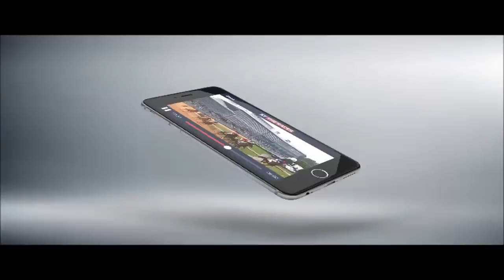Shetland Pony Gold Cup 2015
The Shetland Pony Gold Cup was run at Plumpton on 19th October 2015, and it was a cracking contest. Watch them go!!